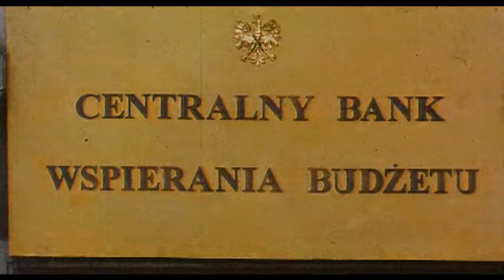Elektryczne Gitary - Co Powie Ryba [Official Music Video]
Music video by Elektryczne Gitary performing Co Powie Ryba. (C) 1997 Universal Music Polska